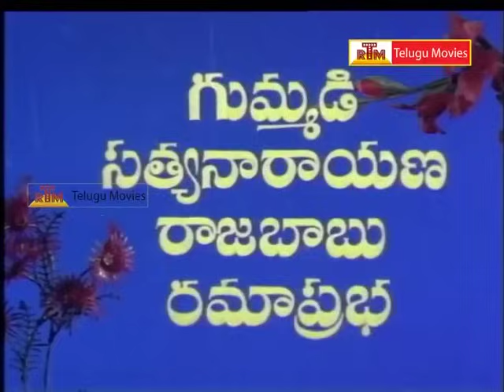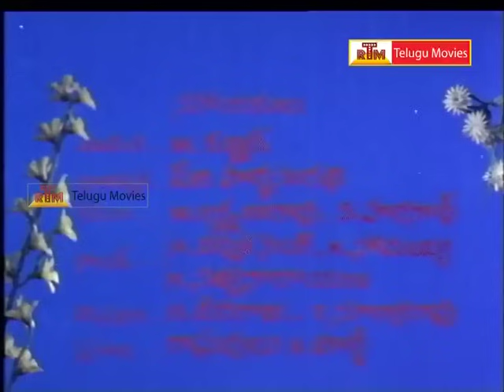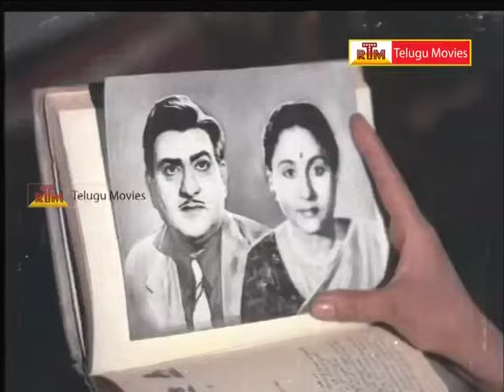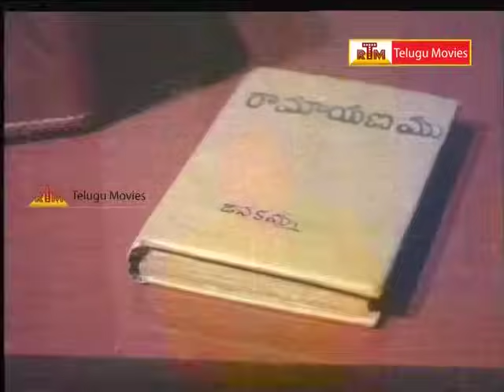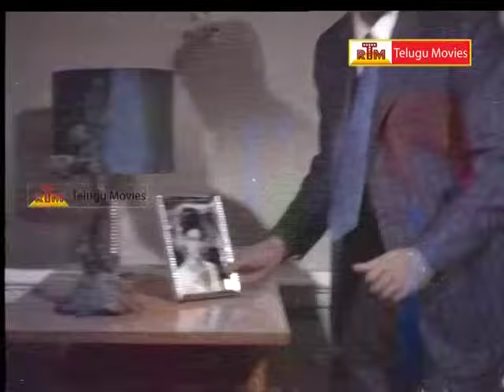Koduku Kodalu - Telugu Full Length Movie - ANR,Vanisree,SVR,Rajababu